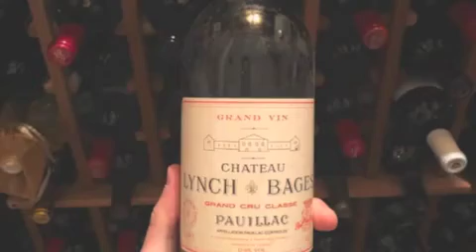GINETUN-ALLINSTRUMENTS AND VOKAL BY-HAKOP-GALADJIAN